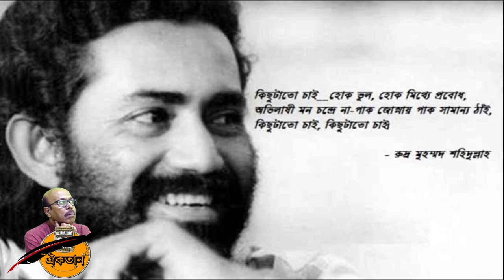বাতাসে লাশের গন্ধ - রুদ্র মুহম্মদ শহিদুল্লাহ - Batashe Lasher Gondho - Rudra Mohammad Shahidullah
Aikatan
Tarun Kumar Paul
Bangla Kobita Channel
AikatanTarunPaul